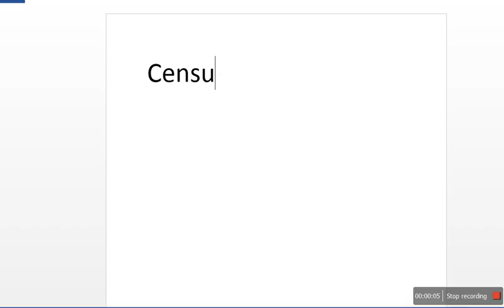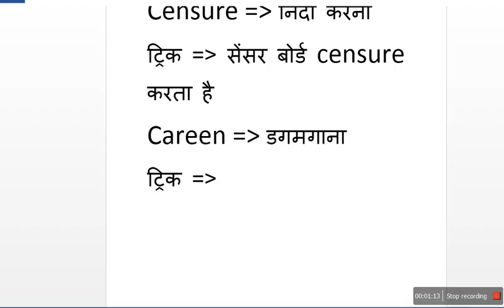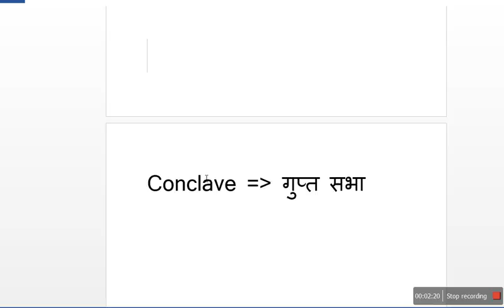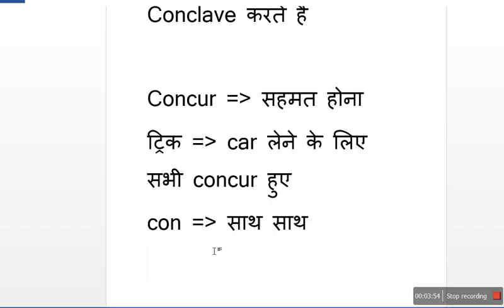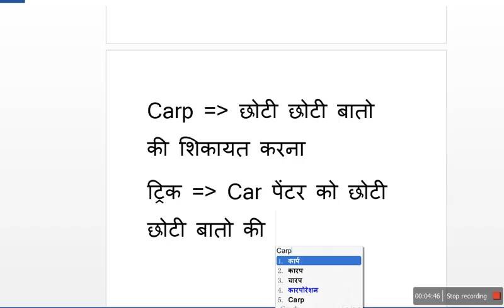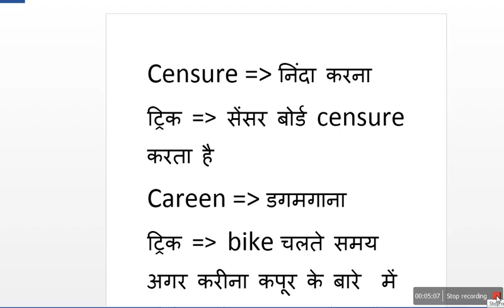Learn 5 C English Words in Hindi with Trick